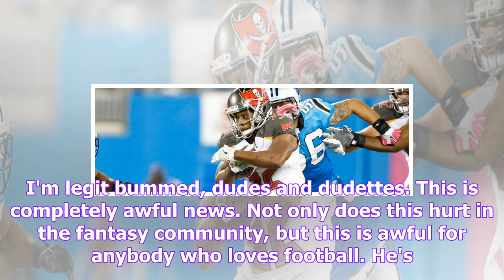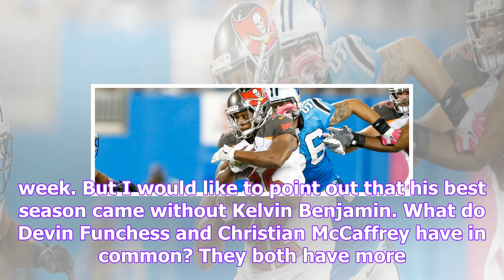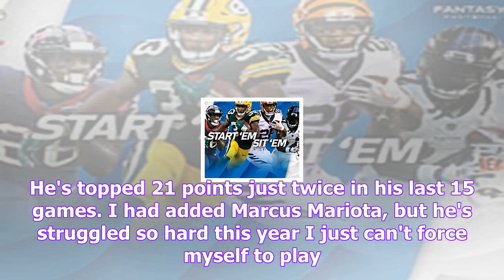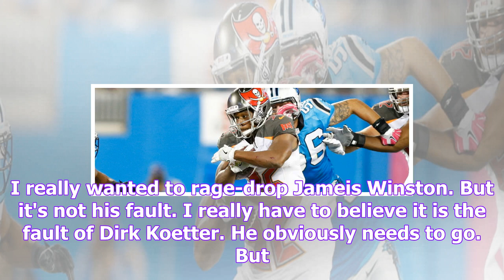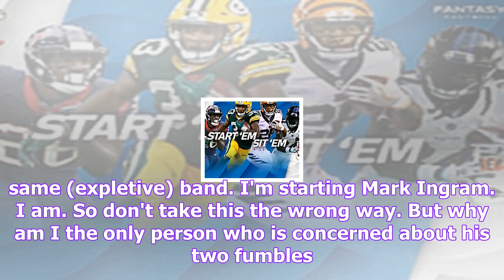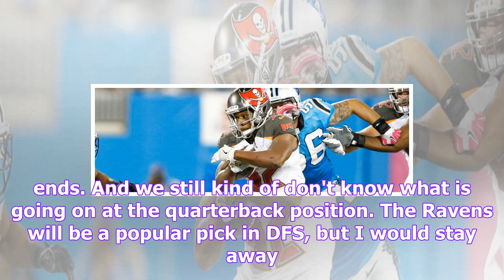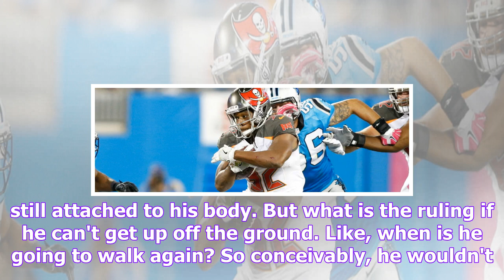Like/dislike: start all of the rams in week 9 | nfl.com